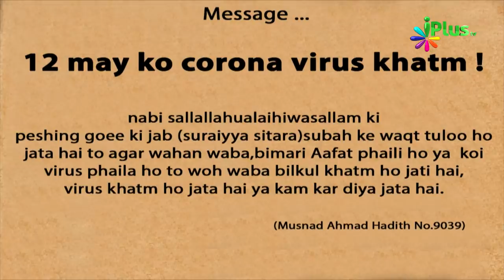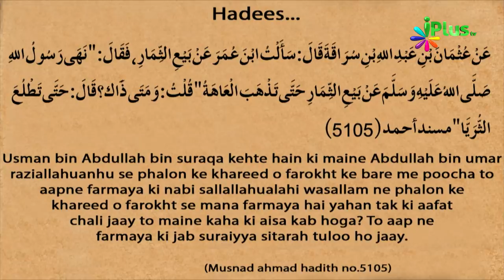Kya 12 May Ko Yeh Waba Khatm Ho Jayegi | Suraiyya Sitara | Khabrein Islam Ki Adalat Me 08 Sk. Hashim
Kya 12 May Ko Yeh Waba Khatm Ho Jayegi | Suraiyya Sitara | Khabrein Islam Ki Adalat Mein 08 by Shaikh Hashim Daryabadi